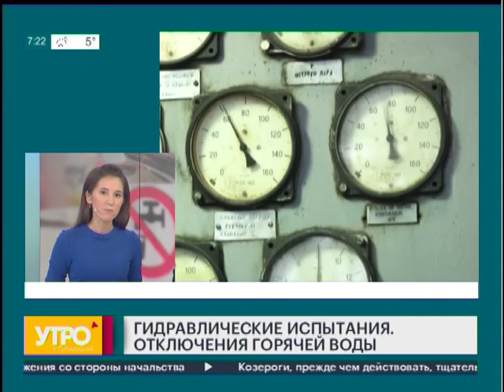Отключения горячей воды в Хабаровске. Утро с Губернией. 19/09/2019. GuberniaTV